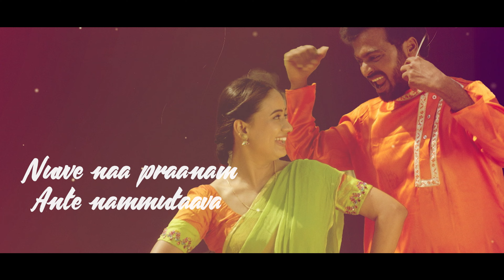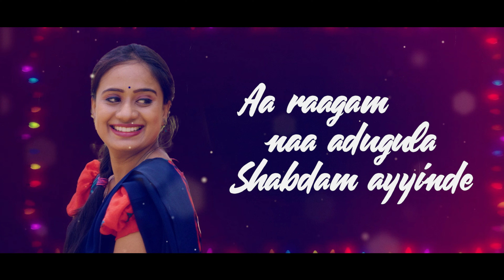Shruti Nee Navve Full Lyrical Song | Sruthi Laya Movie | One Music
Smt. And Sri Ganesh Kumar Banala present
Banala creative works
“SHRUTI LAYA” raagam tappindi
Star cast :
Shruti Phulari
Harsha Nallabelli
Madhu
Mahendar
Suresh Kushanapelli
Ravi teja
Murali Krishna Mamidi
Ritesh Kalyan
Sridhar banala
Jyothi
Technical :
Story (original)  Murali Krishna Mamidi
Camera   Tharun K Sonu & Md.Jaleel Pasha
Editing   Praveen Tam Tam
DI   Johnny Basha
Choreographer  A. Mahesh Babu
Lyrics    Rayini Prabhu
Singers    Ashwini Chepuri, vinayaka,  sabiha and Sarayu
Music   Bhanu Prasad J
Executive Producer  Goutham Kumar PA
Co direction   Suresh Kushanapelly
Production   Banala Creative Works
Story, screenplay, dialogues and direction : Sridhar Banala